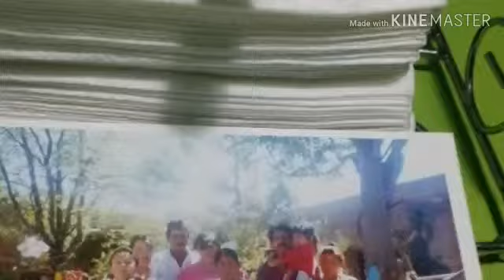Manuel Bustamante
Lupe borbon y su blindaje 7